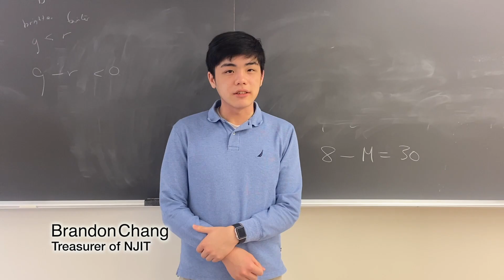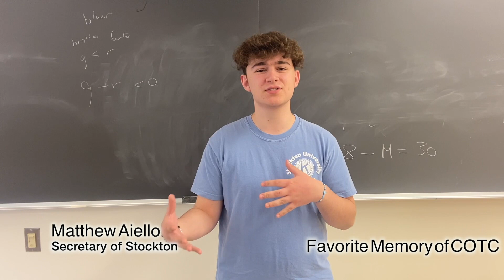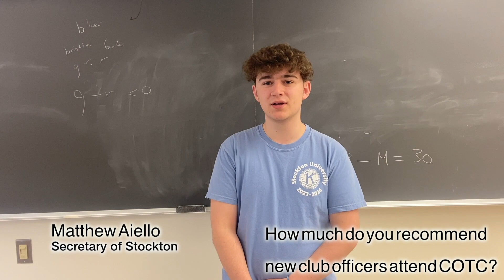COTC 2024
COTC is the NJ Circle K's Club Officer Training Conference. This year it was held at TCNJ, where officers learned more about their roles in CKI and upcoming District events and support! This video has interviews with some of our attendees! If you couldn't make it to COTC this year, no worries, we have all the presentations included in our Public Drive below!